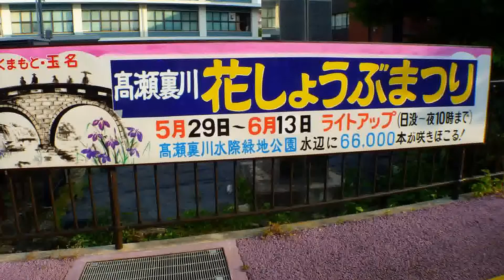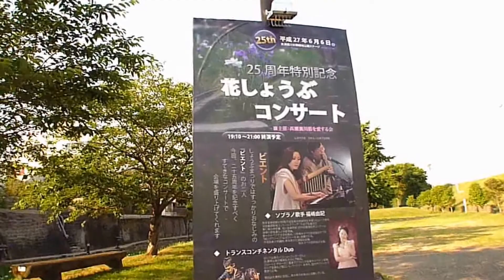高瀬裏川の花菖蒲園歩き撮り2015(Japanese IRIS park) in Tamana City,Kumamoto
DIYスタビ+Lumix DMC tz+ワイコン(x0.7)
早いもので今年も花菖蒲の季節を迎えました。花ももうすぐ満開になりそう。5/29から開催の花菖蒲まつり撮影に備えて歩行撮影練習です。うむ、ゆらゆらモード、、あと一工夫必要。